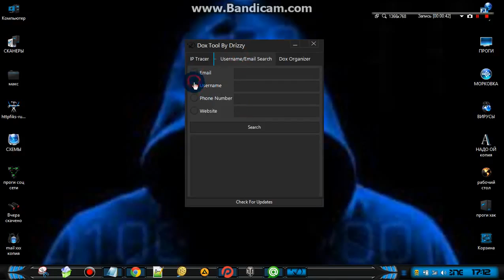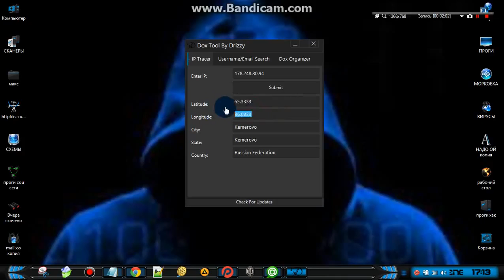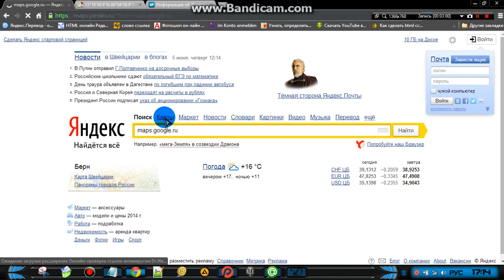найти по ip